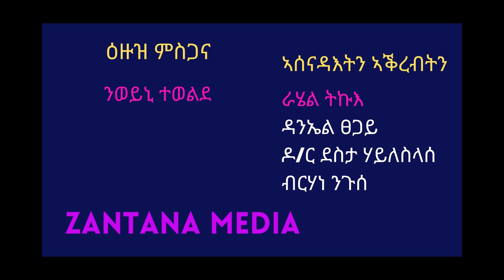ህዝቢ ትግራይ ክስዕር ‘ምበር ክሰዓር ዘይኽእለሉ ምኽንያት | Game Over | NEVER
ህዝቢ ትግራይ ክስዕር ‘ምበር ክሰዓር ዘይኽእለሉ ምኽንያት
| Game Over | NEVER

Zantana Is A TV/YouTube Show, Produced By Zantana Media.
Inform, Entertain, Inspire [IEI]